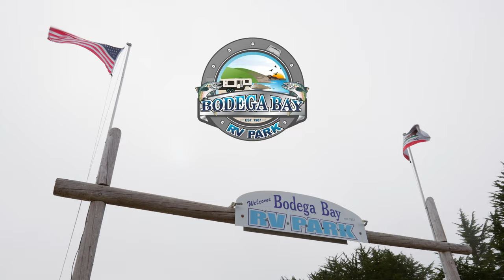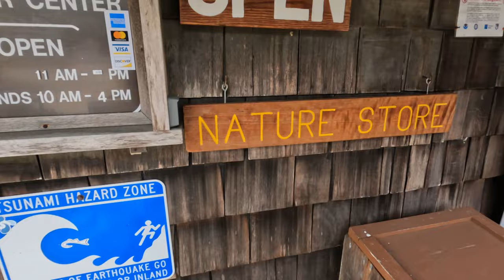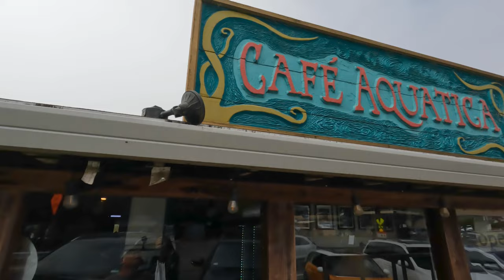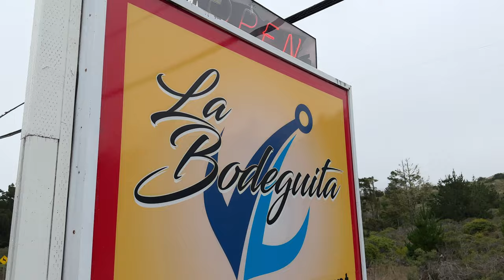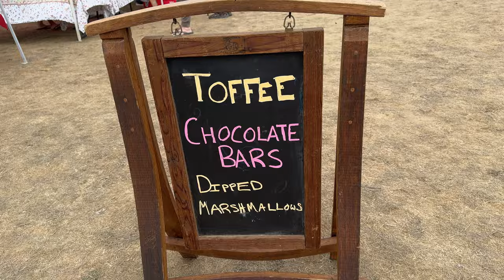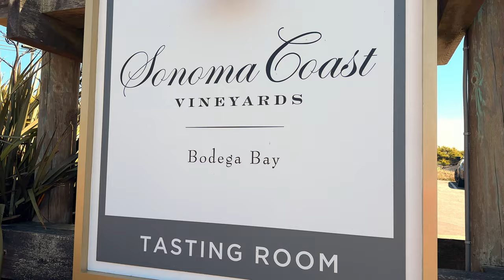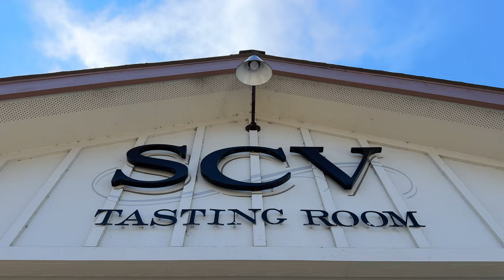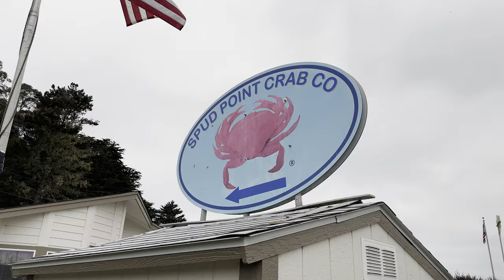RV Road Trip: Bodega Bay - 2 Days of Food, Wine, and Great Friends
Join us on a memorable two-day adventure to Bodega Bay, California with our RV club! We stayed at the cozy and well-equipped Bodega Bay RV Park, nestled along the stunning Sonoma Coast. The views here are breathtaking, with rolling hills meeting the rugged coastline, offering us the perfect escape from everyday life.

During our trip, we savored the local seafood, explored the Bodega Bay Farmer’s Market (Open every year from Memorial Day through October 31st!) and even enjoyed a delicious meal from a food truck! The wine tasting was a highlight, where we sampled some of the region’s best wines.

For a bit of outdoor adventure, we took an easy hike on the dramatic Bodega Head Trail, where the misty air and sweeping coastal views left us in awe. Throughout it all, the sense of friendship and personal connection made the trip even more special—whether sharing stories around the campfire or discovering hidden gems along the coast together.

Come along with us as we experience the beauty, food, and friendships that make Bodega Bay a must-visit destination!

This video highlights the RV experience, the beauty of Bodega Bay, and the important personal connections made during the trip.